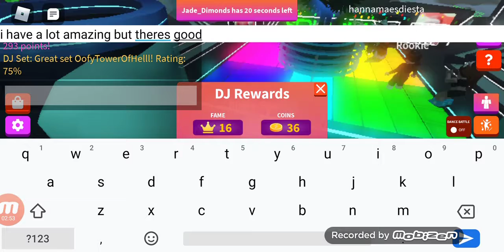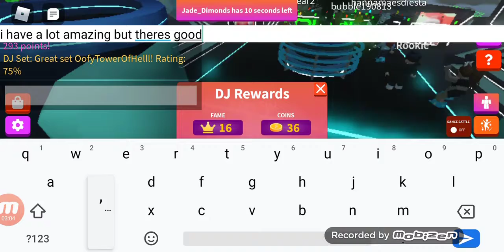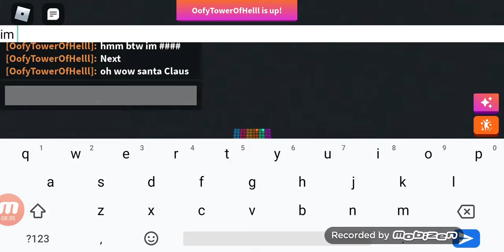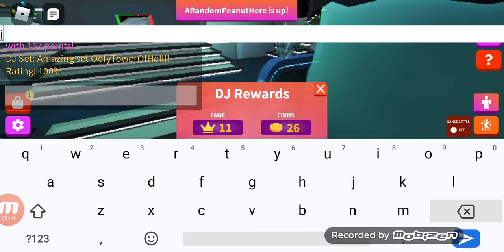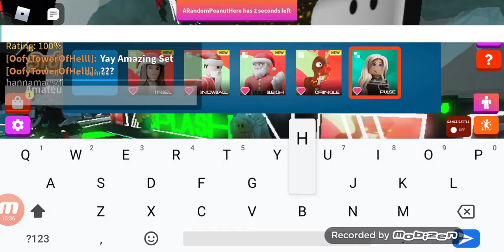Playing Splash Music But (My Grandparents Always Speak)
Why my Grandma And Grandpa Speaks? ;-;